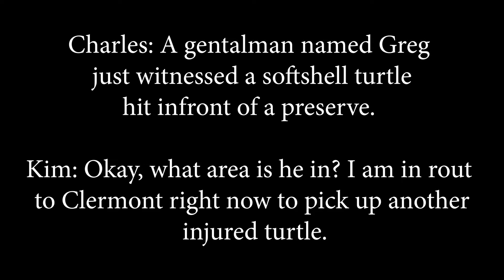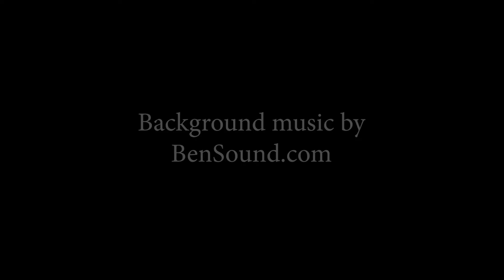A Softshell Turtle Story by Swamp Girl Adventures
Roadways are a problem for animals including turtles like you will see in this video.